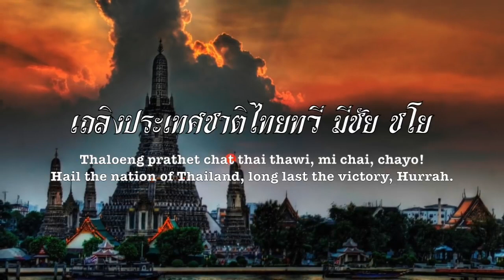Thai National Anthem (เพลงชาติไทย) with Lyrics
The notion of a Thai (or Siamese, as Thailand was then known as Siam) anthem was first raised in 1871, when the king, upon visiting the British colony of Singapore, noticed that the British had a national anthem, so one should be made for his country. The first anthem, written by Phraya Sri Sunthornvoharn and entitled “Jom Raj Jong Charoen” (Long Live the King), was derived from an anthem written by two British officers who trained the military band. This anthem proved unpopular, and the second, “Bulan Loy Luen” (Moving Moon), was composed and written by King Rama II.

The third anthem, “Phleng Sansasoen Phra Barami” (A Salute to the Monarch) is still in use today as the royal anthem, but it ceased being the national anthem after the 1932 coup. A short lived song, “Chart Mahachai” was the national anthem for a while, but the coup planners wanted to have the composer Peter Feit (known in Thailand as Phra Jenduriyang) compse an anthem for the citizenry in the spirit of “La Marseillaise”. With lyrics by Khun Wichitmatra the new anthem was played for the first time in July, 1932, and the lyrics were subsequently rewritten two years later by Chan Kamwilai. When the nation’s name was changed to Thailand from Siam in 1939, it was decided new lyrics should be written, and the lyrics by Luang Saranuprapan won the contest and remain the lyrics today. It was also ordered around this time that the anthem must be played every day at 8:00 a.m. and 6:00 p.m. when the national flag is also to be raised and lowered. The citizens must stand and show respect for the nation when the anthem is heard. This law remains in force today.

*English Translation:

Thailand embraces in its bosom all people of Thai blood.
Every inch of Thailand belongs to the Thais.
It has long maintained its sovereignty,
Because the Thais have always been united.
The Thai people are peace-loving,
But they are no cowards at war.
They shall allow no one to rob them of their independence,
Nor shall they suffer tyranny.
All Thais are ready to give up every drop of blood
For the nation’s safety, freedom and progress. Victory! Hurrah!